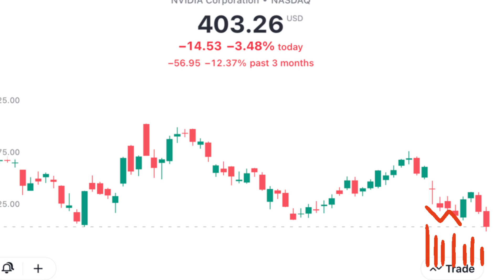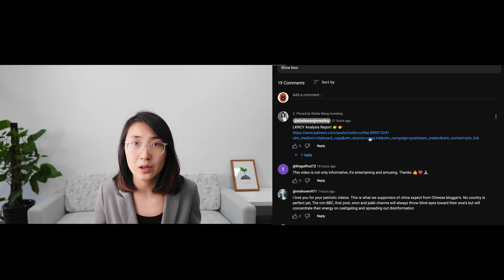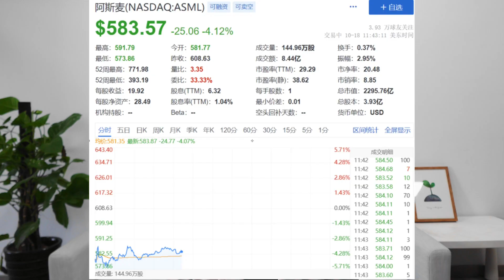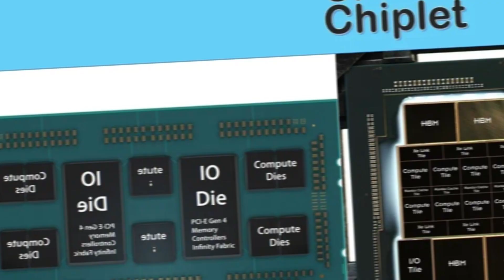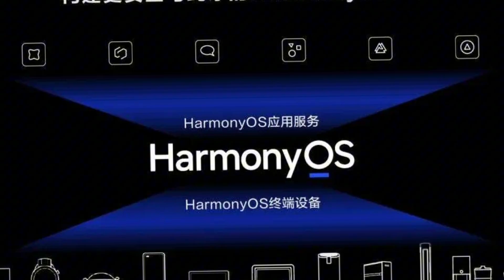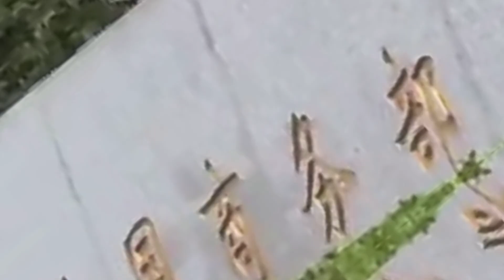Can Huawei develop its own chip industry?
How the U.S. and China Compete in Chips